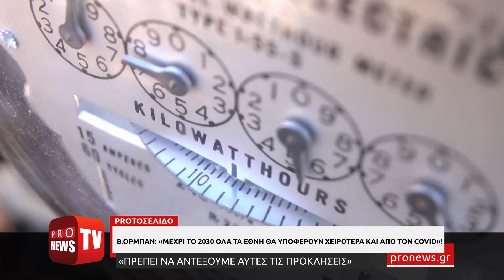Β.Ορμπάν: «Μέχρι το 2030 όλα τα έθνη θα υποφέρουν χειρότερα και από ότι συνέβη στην πανδημία»!